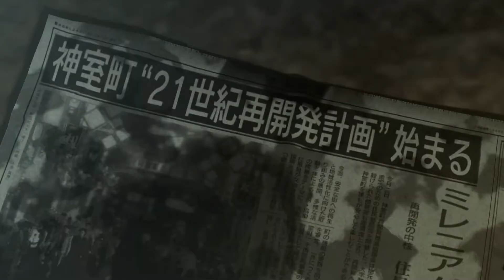The Messenger Will Change Your Life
I like a game that sends a message, and no game I've played this year delivers one so effectively. From slashing through your foes, to airtight platforming, The Messenger offers a fun and dynamic experience that will keep players coming back for more. And believe me, we only ever scratch the surface.

This is the second video in a series, covering the games I finished this summer. If you haven't seen my review of Yakuza 6: The Song of Life, which precedes this video, I might recommend turning back.